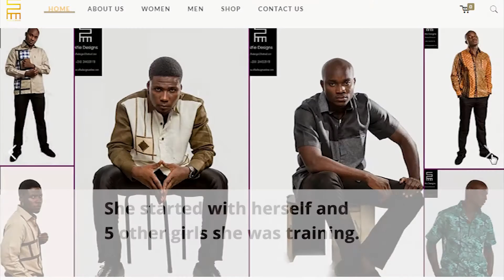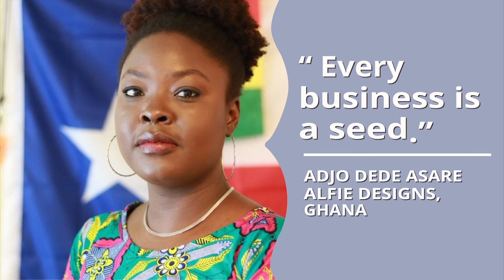YALI Interview - How To Grow A Large Fashion Brand W/ Adjo Dede Asare | It's Iveoma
Iveoma interviews Adjo Dede Asare a Mandela Washington Fellow for Young African Leaders (YALI). Adjo is the founder of Alfie Designs, a growing fashion house in Ghana.

Iveoma Media shares compelling stories for starting, managing and investing in business opportunities in Nigeria.

FTC: Iveoma Media does not endorse or recommend individuals, products, or services that may be discussed on this platform. Iveoma Media expressly disclaims all liability for claims or damages that may result from reliance on the content. Iveoma Media accepts no responsibility for the opinions and information posted on this platform. In no event shall Iveoma Media be liable to you or anyone else for any decision made or taken by you in reliance on information on this site.